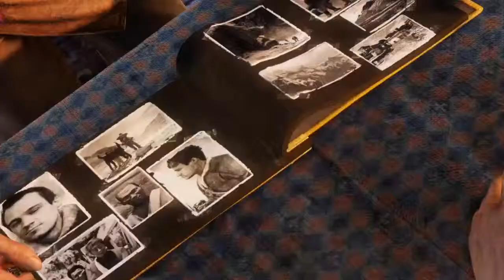Uncharted 2: Among Thieves (Part 12)